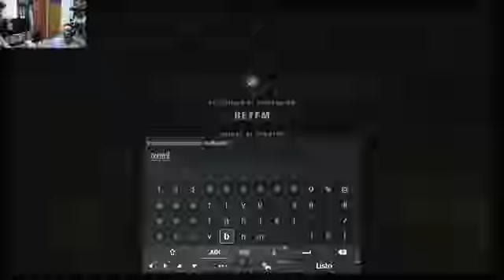Drbatman en warhammer con zart de la amistad